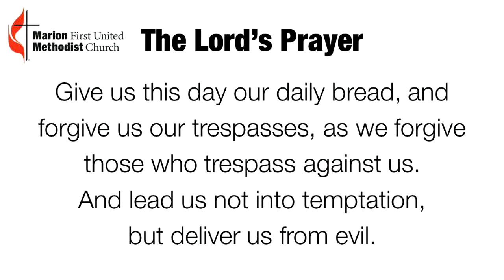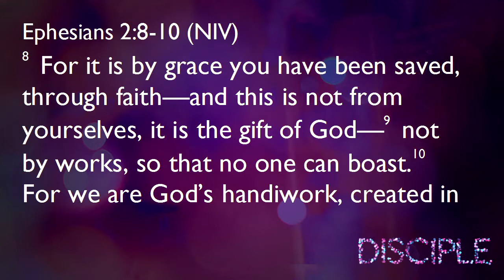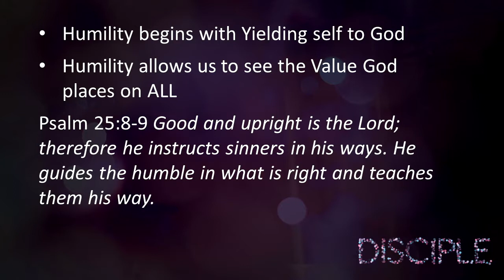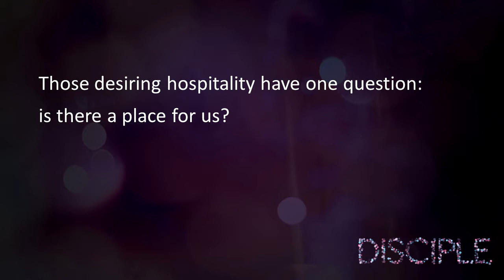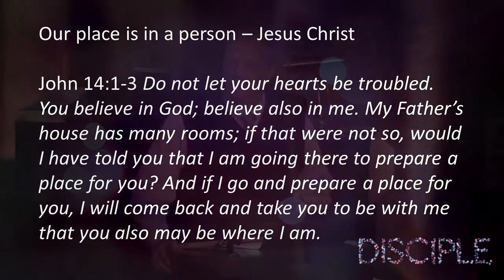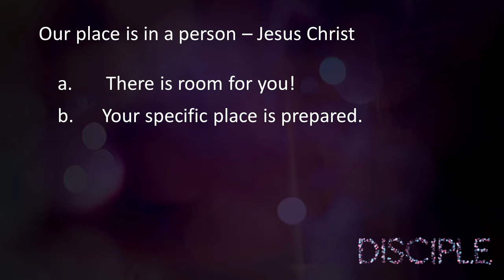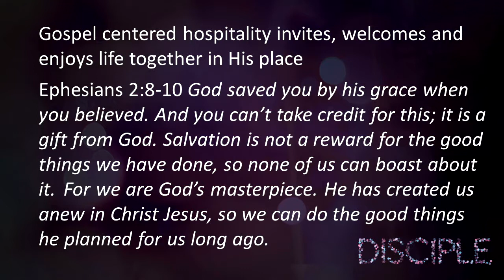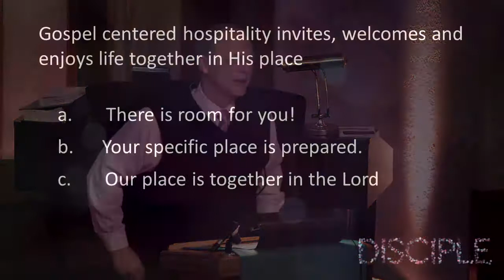Sermon November 9, 2014 - Practices Gospel Centered Hospitality & Humility